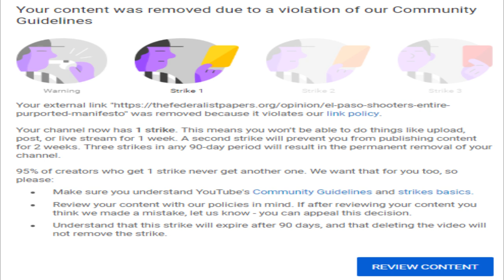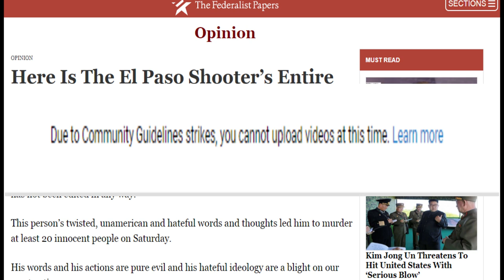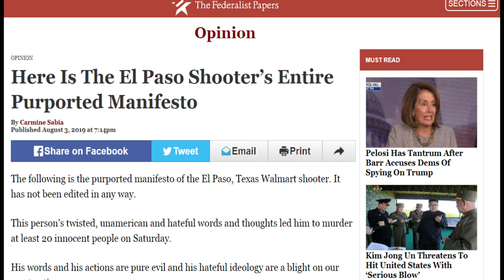Youtube Censoring Content Because of Links Posted In The Description